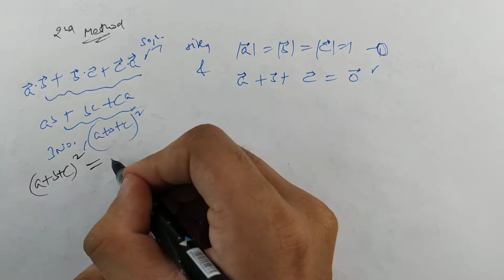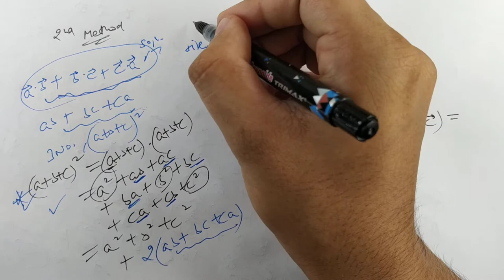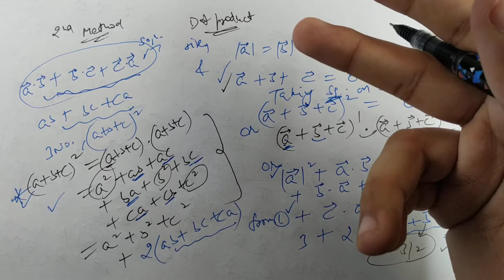#37 | Ex.- 10.3 (Exercise) | Ques.- 13 | Vector Algebra | NCERT Solution Class 12th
Exercise - 10.3 (Exercise) ||  Question No. - 13

In this video, you can learn NCERT Solutions of Vector Algebra in CBSE Class 12th.